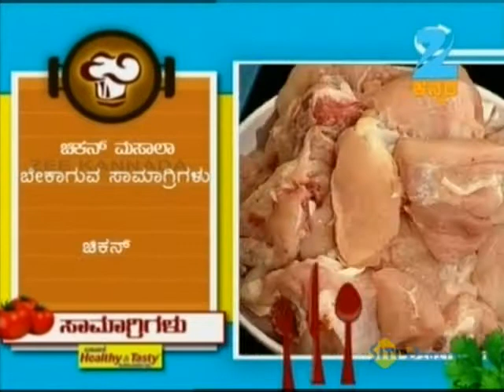Oggarane Dabbi | Kannada Food Recipe | Episode 643 | October 18, 2013 | ZeeKannada TV Serial